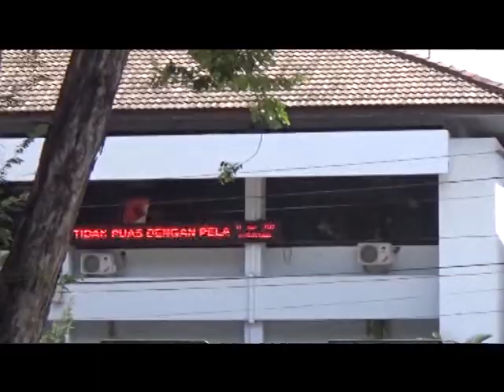JOSIA CS TERANCAM SEUMUR HIDUP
KASUS KORUPSI PEMBANGUNAN JALAN DI SUAK KANDIS MUARO JAMBI LAMA TIDAK TERDENGAR, KASUS YANG MULAI DITANGANI SEJAK 2012 INI BARU SAMPAI PENYIDIKAN UNTUK 4 TERSANGKA.